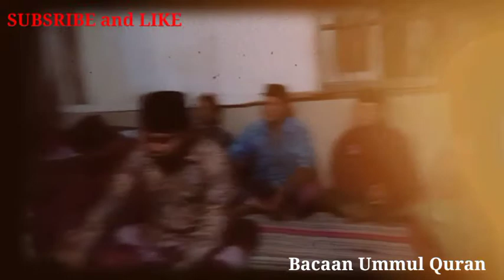Istighosah dan Tahlil Majelis Dzikir Barakallah, Dsn Putuk, Ds Banaran, Kec Kandangan, 24-3-2022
istighosah adalah permintaan pertolongan kepada Allah SWT, sedangkan Tahlil adalah salah satu bacaan Dzikir yang mengesakan Allah SWT, tanpa mempersekutukan dengan suatu apapun.

sehingga tradisi seperti ini sangatlah patut kita jaga bersama, karena telah sesuai dengan ajaran Islam, bahkan juga mengamalkan Silaturrahim dan sedekah dalam bentuk berbagi bersama